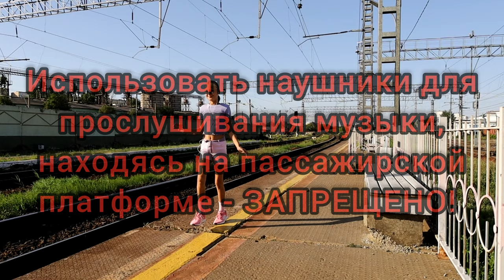"Не ходи по путям и сними наушники": школьникам напомнили о безопасности на железной дороге